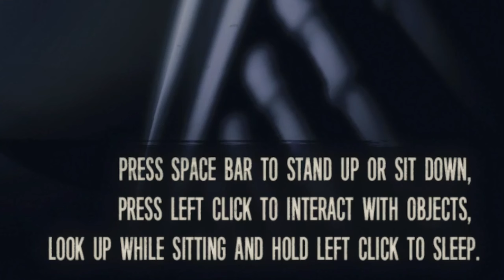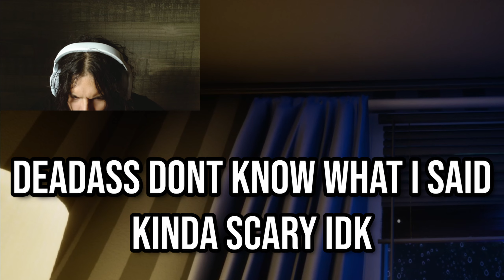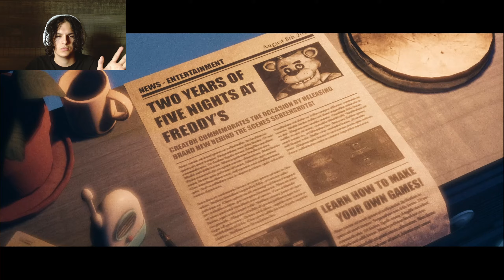Returning to The Joy of Creation...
I have never played TJOC before, but since the new demo just came out for the remaster of the original game I decided to try it.